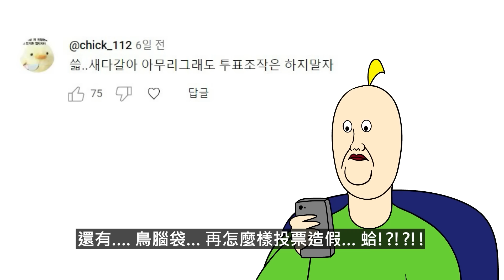[禽獸朋友們] 請選出你的本命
[原作: JJAL汰湜][動畫: 崔秀彬, 崔赫俊][配音: JJAL汰湜, 弓時][音效: Big Picture Team Sound Studio]

成爲《King God General》短漫的讀者吧!